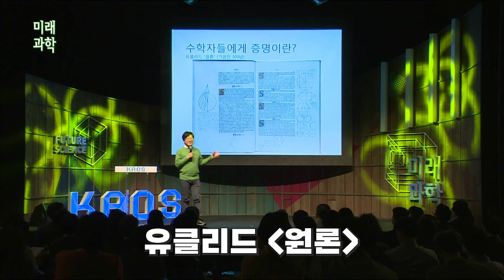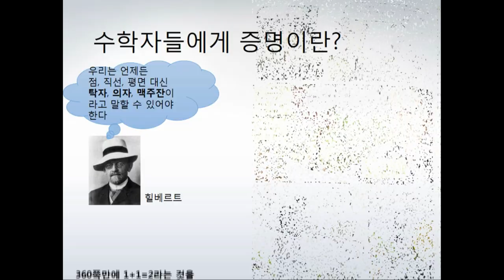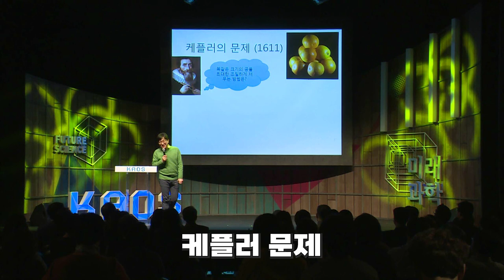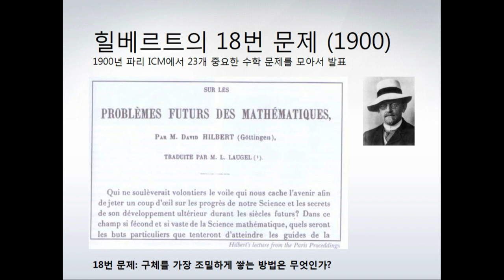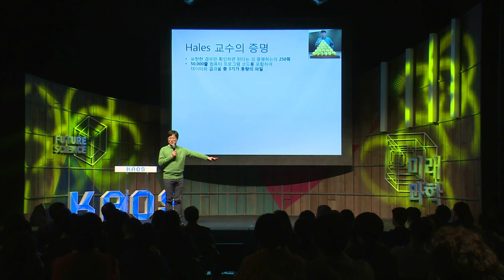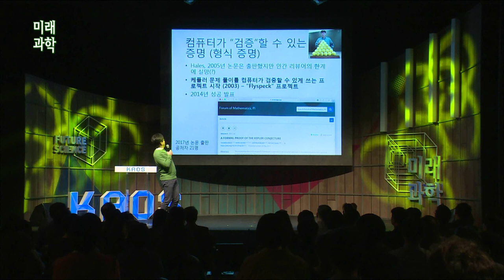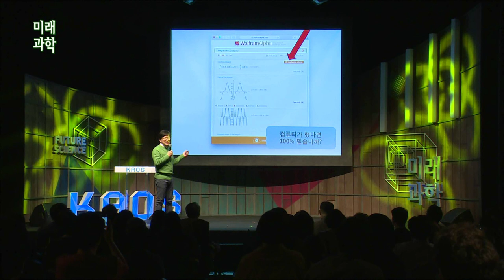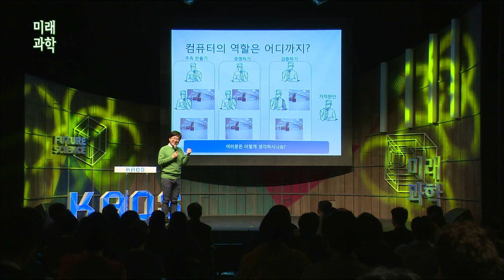[명강리뷰] 미래의 수학자 by엄상일 | 2017 가을 카오스 강연 '미래과학' 5강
명강 리뷰!

2017 가을 카오스 강연 '미래과학' 5강
미래의 수학자

[강연 정보]
강연자 : 엄상일(카이스트 수리과학과 교수)
패널 : 이준엽(이화여대 수학과 교수), 이계식(한경대 컴퓨터공학과 교수)
사회자 :김근수(연세대학교 물리학과 교수)